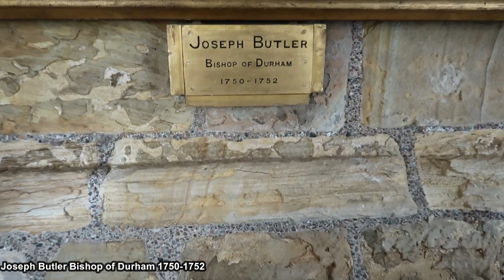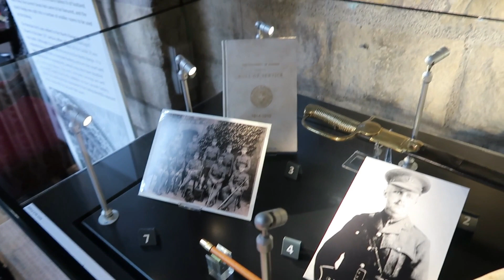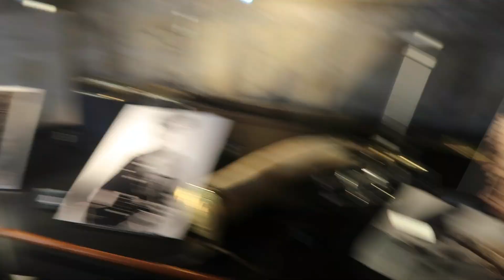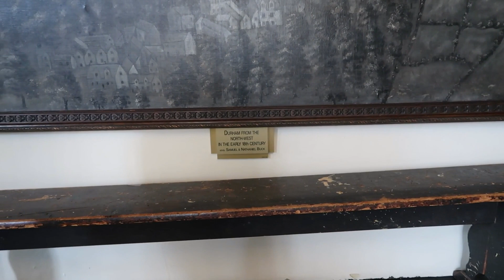Durham Cathedral & Durham Castle